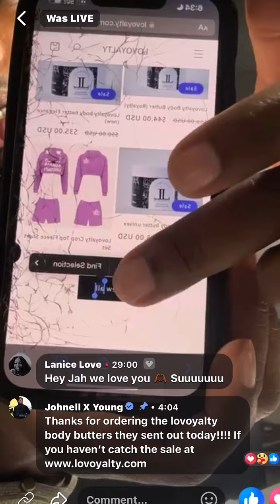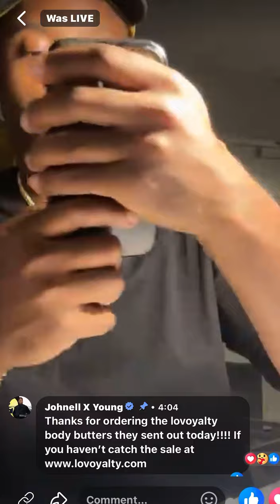Maybe Brianna should’ve brought Johnell a phone instead of that chain 😳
Yall know I speak about this latruth saga very cautiously. I see a lot but don’t post a lot about what I see cus it’s so much drama tied to this sort of content BUT I watched this like wtf why your screen look like that if you supposed to big time or your girlfriend supposed to be big time. It literally cost like 60.00 to fix a screen on an iphone and he be in atlanta and probably based on how much competition the cell phone places have it may be even cheaper 😳